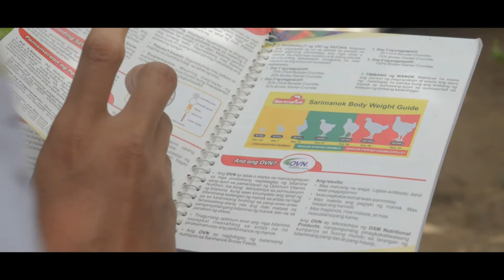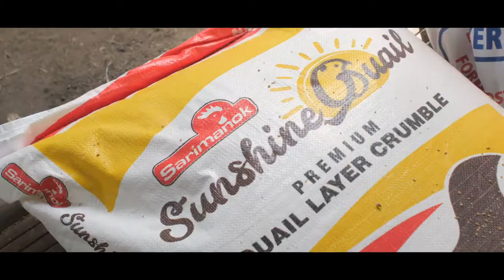Agripreneur 2020 Ep 2: Alamin natin ang mga pros and cons ng quail farming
Alamin natin ang mga pros and cons ng quail farming. Ibinahagi ni Leemar Joson kung paano siya na-engganyo sa quail farming, ang mga balakid na kanyang narasanan, at ang kanyang mga natutunan sa loob ng dalawang buwan.